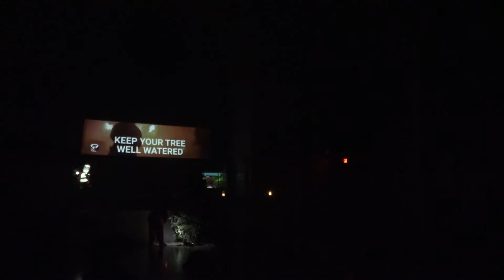Tree Disposal Ceremony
was Jan 2, 2018 at the Judson